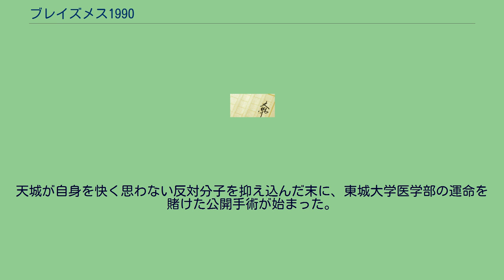ブレイズメス1990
『ブレイズメス1990』は2010年に講談社から発売された海堂尊の長編小説。
本作と同じ講談社刊行の研修医・世良の物語を描いた『ブラックペアン1988』の2年後を描いた続編。
1990年の東城大学医学部付属病院を舞台に、一人の天才心臓外科医・天城雪彦の存在が主人公・世良と東城大に波乱を引き起こす。
『小説現代』2009年9月号から『ブレイズメス1991』のタイトルで2010年4月号まで連載。
2010年7月に単行本化。
著者は執筆の契機として『外科医 須磨久善』で執筆した時に自由に描けなかったためと語っている。
また執筆にあたり、モナコでの取材も行っている。
また本作の結末は、執筆の最中に1990年で話を区切った方が最善だという考えから、悩んだ末に物語を1991年まで進めずに区切ったものである 国際学会に出席する垣谷に同伴してフランスのニースに降り立った世良。
世良には院長の佐伯から学会に出席する心臓外科医・天城雪彦にメッセージを届けるという特命を帯びていた。
学会をドタキャンした天城を探しにカジノに足を運んだ世良は天城を見つける。
メッセージは佐伯の構想である心臓手術専門の病院建設のため総合外科学教室に招聘する旨のものだったが、金を至上とし自分の手術を受けさせるために患者にギャンブルをさせる天城は東城大学医学部全体の根底を揺るがしかねない存在だった。
それでも天城の手技に引き込まれた世良は特命を果たすため、天城とのギャンブルの末に天城を説得することに成功する。
その後、東城大学医学部に招聘された天城は、心臓手術専門の病院「スリジエ・ハートセンター」の着手を表明し、高階をはじめとした医師達と険悪な雰囲気となるが、世良は佐伯の命で天城の身の回りの世話役となる。
さらに天城は次なる大きな一手を仕掛けるため、自ら確立した術式である“ダイレクト・アナストモーシス”を東京国際学会での公開手術で披露することを宣言する。
天城が自身を快く思わない反対分子を抑え込んだ末に、東城大学医学部の運命を賭けた公開手術が始まった。